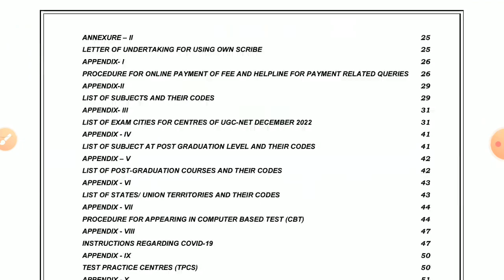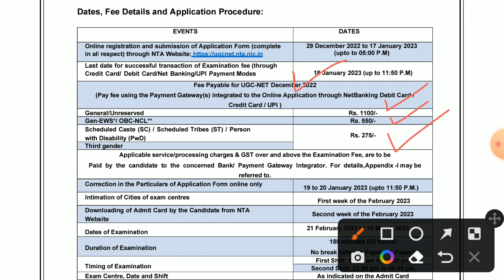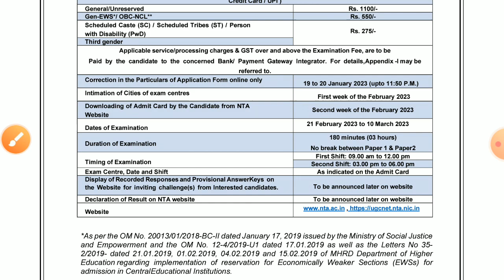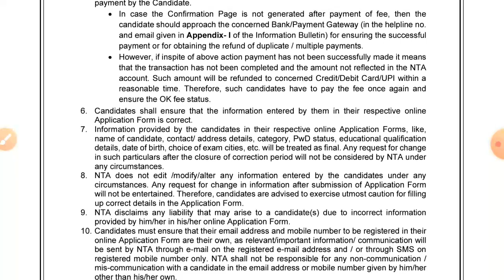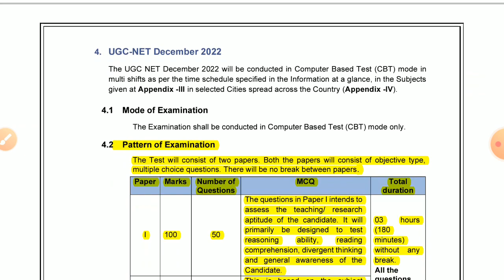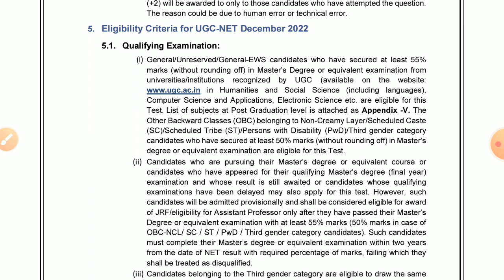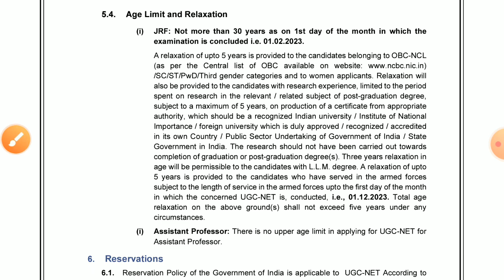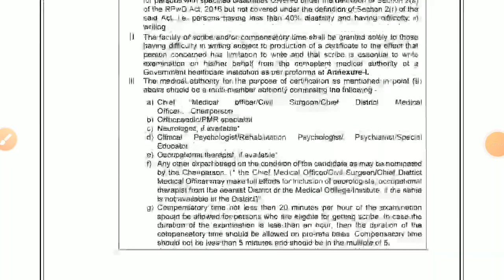UGC-NET Exam में apply करने से पहले जाने ये बदलाव वरना फॉर्म Cancel हो जायेगा ।